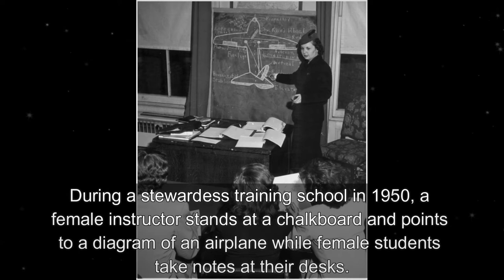🎥 Historical Old photos of what flying was like in the 1930s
In this new video from The Time Then channel we will show you Historical Old photos of what flying was like in the 1930s 🎥

Over the past century, air travel has seen significant transformation, from the early days of flight and the "golden age of travel" to contemporary airlines.

We go back in time to the 1930s to the 1950s with this photo gallery to show you what flying was like at that time.

Although manned heavier-than-air flying has been practiced since the early 1900s, it took 20 years for it to become widely used. Following World War II, the aviation sector really began to expand, and numerous commercial airlines started to fly.